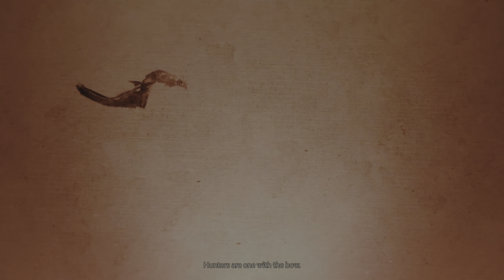Ghost of Tsushima [4k] [UHD] Tale of Lady Masako | Legends Mode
Gameplay of Ghost of Tsushima in [4k] [UHD] Tale of Lady Masako | Legends Mode